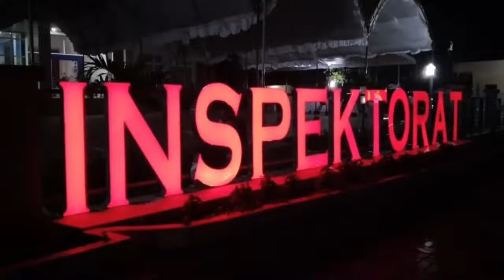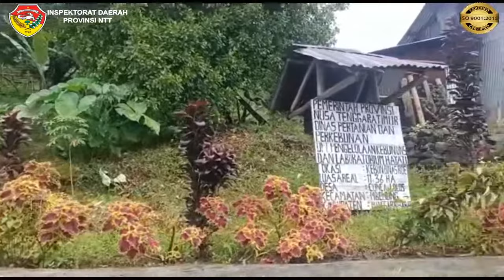Pemeriksaan Fisik Kabupaten Manggarai Barat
Pemeriksaan Fisik APBD I Tahun 2021 Pemerintah Provinsi Nusa Tenggara Timur oleh Tim Pemeriksa Inspektorat Daerah Provinsi NTT di Kabupaten Manggari Barat

Kameramen: Tim Pemeriksa Fisik Kab. Manggarai Barat

Editor: Christoforus L. Amol,S.T